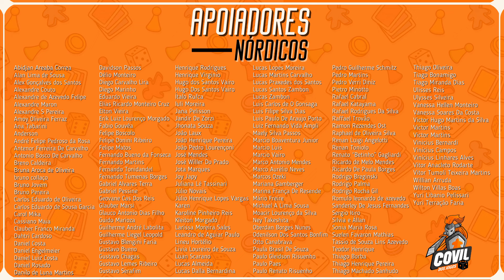Primeiras Impressões: Oak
Fala Povo! Veja nossas primeiras impressões do jogo Oak que foi apresentado ao público no Joga Playeasy!